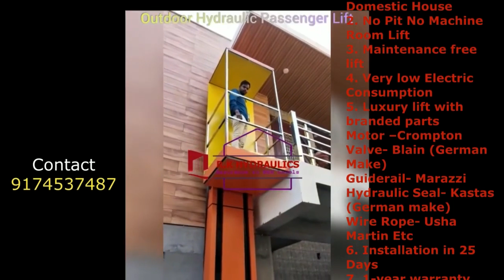Best Hydraulic Home Lift With German Technology In India real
Best Hydraulic Home Lift With German Technology In India new
1.  Luxurious Hydraulic Lift for Domestic House
2. No Pit No Machine Room Lift
3. Maintenance free lift
4. Very low Electric Consumption
5. Luxury lift with branded parts
Motor –Crompton
Valve- Blain (German Make)
Guiderail- Marazzi
Hydraulic Seal- Kastas (German make)
Wire Rope- Usha Martin Etc
6. Installation in 25 Days
7. 1-year warranty
8. With all safety features and censors
It is very easy to be installed in houses. It's quite safe and not much expensive in comparison to commercial lifts. It can be installed in a 4 by 4 feet space, and no ground is to be dug. If anybody who is interested in this provision may leave a message for me. This type of provision can be done for G+3 Maximum. घरों में ऐसी लिफ्ट लगवाना बहुत ही आसान है और सुरक्षित है,केवल 4 by 4 की जगह में लिफ्ट लगाई जा सकती है ,नीचे भी कोई गड्ढा नहीं खोदना पड़ता है।